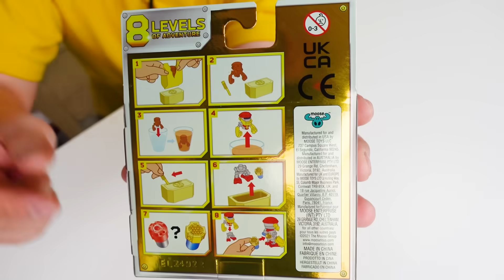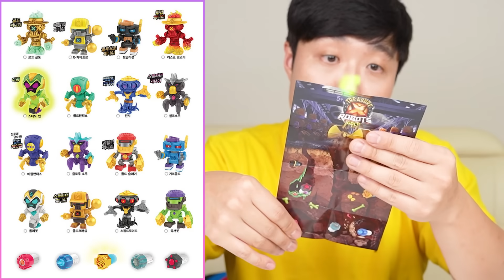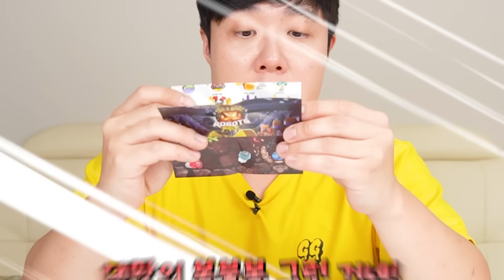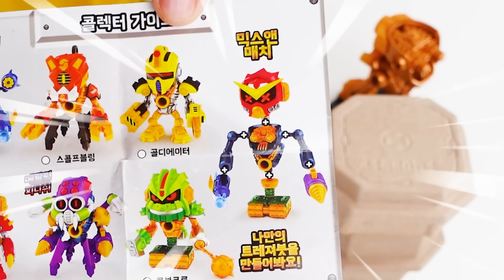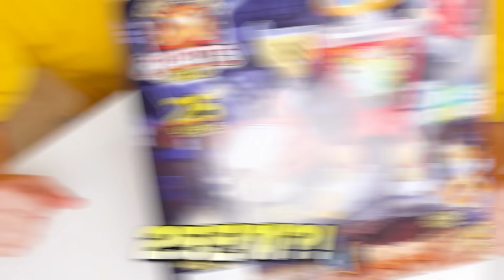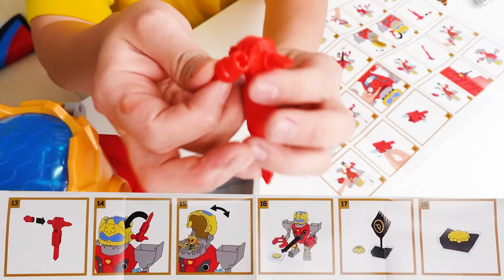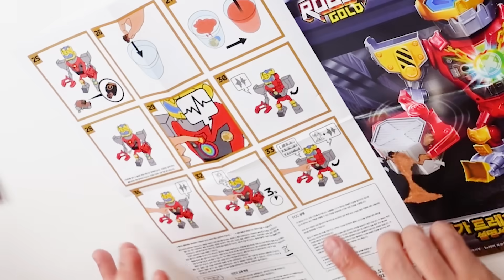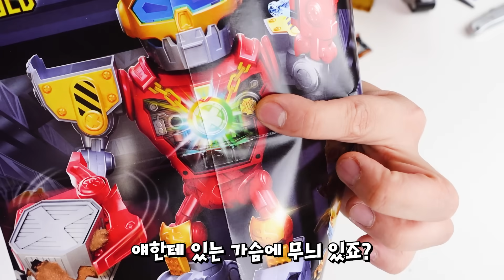기름을 넣어야 작동하는 로봇?! 거기다 DJ기능도 있다고..? 신박한 장난감 리뷰!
ㅋㅋㅋㅋㅋㅋㅋㅋㅋㅋ 뻘하게 웃긴 제품이였습니다